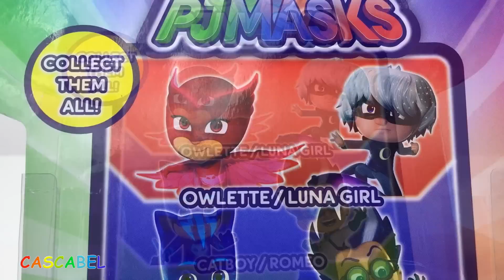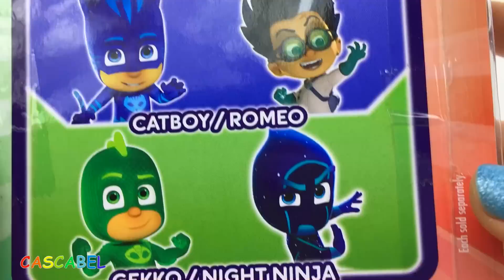PJ MASKS ROMEO ATACA A LOS HEROES EN PIJAMAS Y ULULETTE JUNTO A CATBOY RESCATAN A GECKO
EN ESTE VIDEO OS PRESENTO UNOS JUGUETES CON LOS PERSONAJES DE PJ MASKS, HEROES EN PIJAMAS. ESTOS JUGUETES VIENEN DE JUST PLAY, ENTERTAINMENT ONE. TENEMOS UNA CAJITA CON LA FIGURA DE ULULETTE, OWLETTE, QUE SE ILUMINA Y INCLUYE UNA PULSERA. DESPUES DE LA MISMA COLECCION TENEMOS A GECKO, GEKKO, AL QUE TAMBIEN SE ILUMINA SU INSIGNIA Y HAY UNA PULSERA DEL MISMO COLOR. POR ULTIMO HAY UN SET DE DOS FIGURAS CON CATBOY, ROMEO Y SU CONTROL REMOTO. POR SEPARADO PODEIS ENCONTRAR UN SET CON ULULETTE Y LUNA Y OTRO CON GECKO Y NIGHT NINJA. LAS FIGURAS SON MUY BIEN HECHAS Y ARTICULADAS, SE PUEDEN MOVER LOS BRAZOS SE PUEDEN SENTAR Y LA UNICA FIGURA QUE PUEDE MOVER SU CABEZA ES LA DE ROMEO. ESTOS 3 CHICOS DE 6 ANOS DE EDAD, CUANDO VIENE LA NOCHE SE CAMBIAN EN SUS PIJAMAS Y LUCHAN CONTRA EL CRIMEN Y AL MISMO TIEMPO APRENDEN LECCIONES VALIOSAS. CONNOR SE TRANSFORMA EN CATBOY, AMAYA EN ULULETTE Y GREG EN GECKO.  ROMEO ES UN CIENTIFICO QUE SIEMPRE QUIERE CAPTURAR A LOS PJ MASKS Y CONTROLAR EL MUNDO. PERO NUNCA LO LOGRA.
EN ESTE VIDEO GECKO SE APURRA A ACABAR SUS TAREAS ANTES DE QUE LLEGUEN A SU CASA ULELETTE Y CAT BOY. PERO EL TIMBRE SUENA Y AHI ESTA ROMEO CON SU CONTROL REMOTO. NO DURA MUCHO Y LO TRANSFORMA EN UN LAGARTO, DESPUES ROMEO ESPERA A QUE LLEGUEN LOS OTROS HEROES EN PIJAMAS. ULULETTE LLEGA LA PRIMERA PERO GRACIAS A GECKO SE ESCAPA DEL RAYO ELECTRICO DE ROMEO. DESPUES ULULETTE UNE SUS FUERZAS JUNTO A CATBOY Y JUNTOS LOGRAN ATRAPAR A ROMEO Y TRANFORMAR A GECKO A SU FORMA NORMAL.